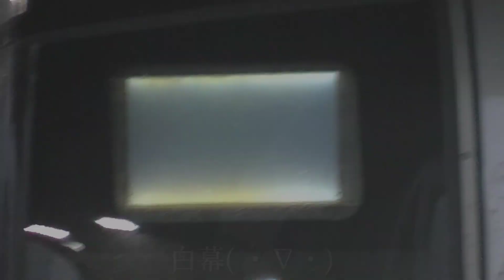【雨量規制で爆誕】2201f 快特東岡崎行き 知立到着/発車シーン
6月2日の雨量規制等の影響で
快特が東岡崎行きになっていました。